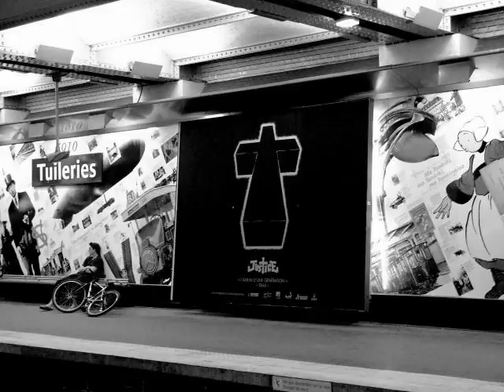Me Against The Music - Britney Spears(Justice Remix)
Super mix de justice... Me Against The Music(Justice Remix)